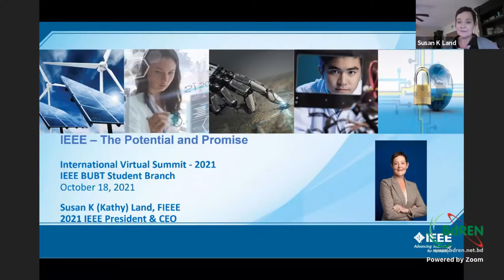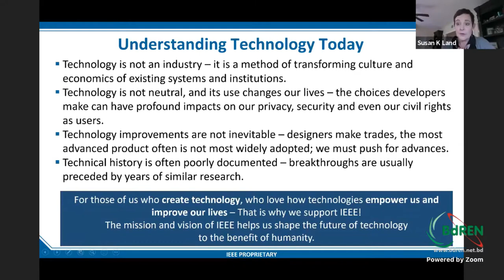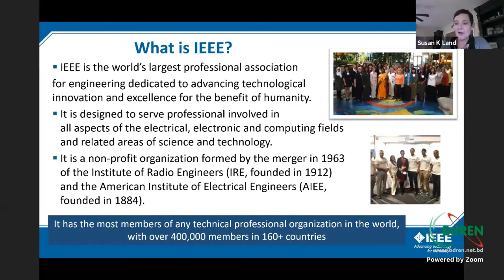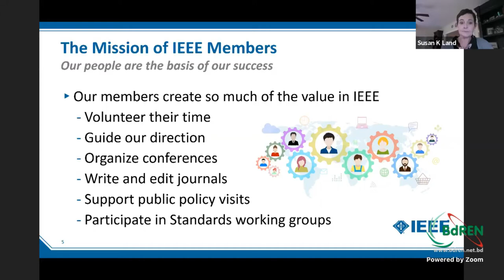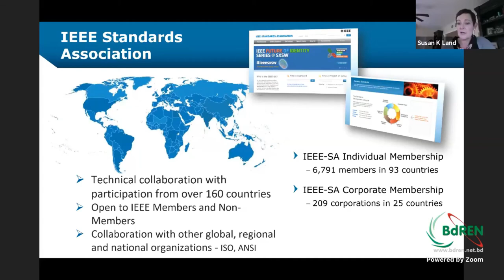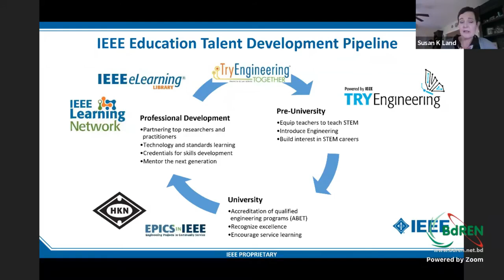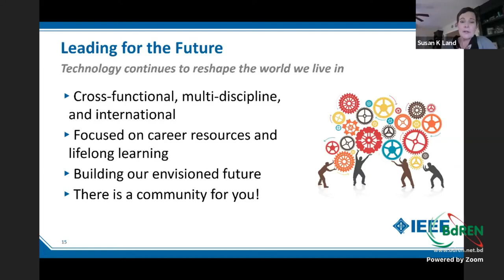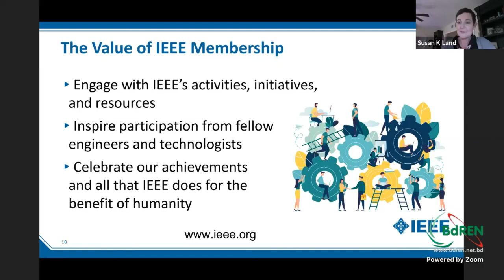IEEE the Potential and the Promise | IEEE BUBT Student Branch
International Virtual Summit - 2021

Speaker:
Susan Kathy Land
IEEE President & CEO 2021
Program Manager, U.S. Missile Defence Department

[ IEEE ]